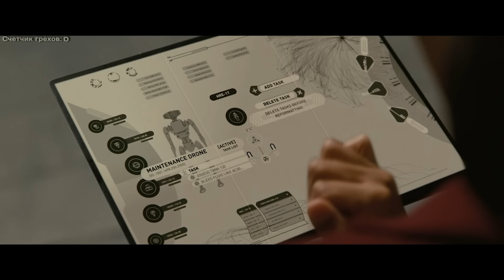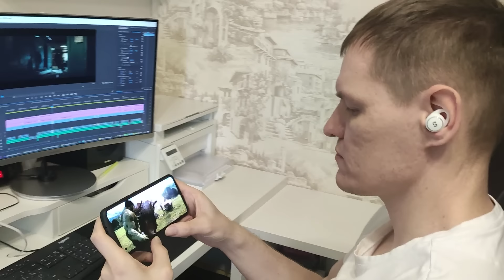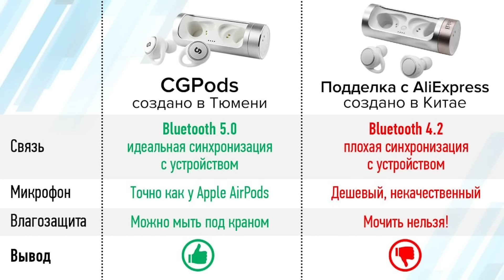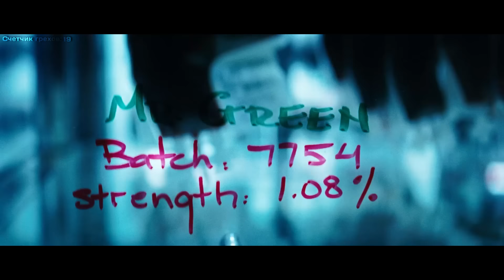Грехо-Обзор "Невероятный Халк"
Тюменские беспроводные наушники CGPods – влаго-защита, 20 часов работы, супер-кейсы. В 4 раза дешевле «яблок»!
Следующий выпуск: Тихо, "мелкий"! Не разбуди Камбербэтча.